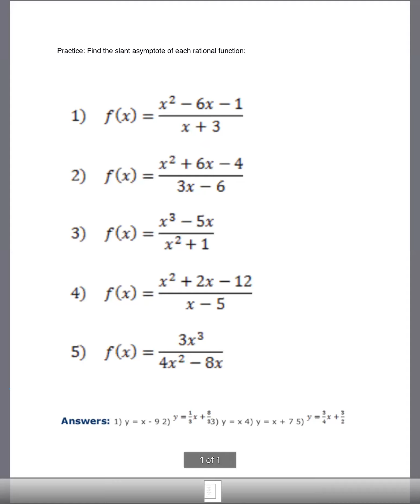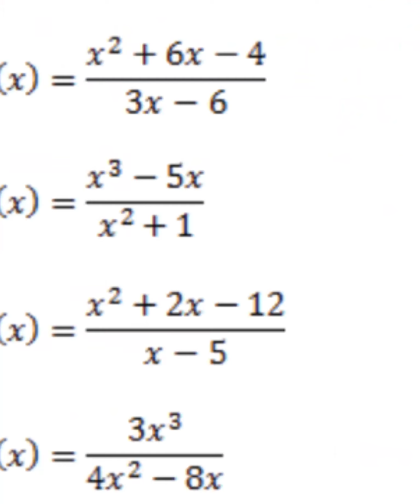Slant Asymptotes- How to find them